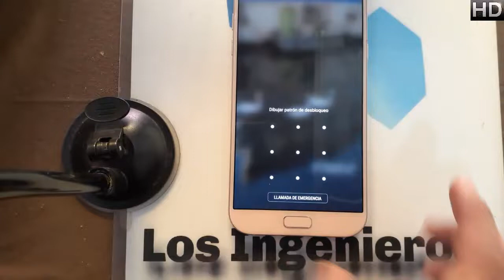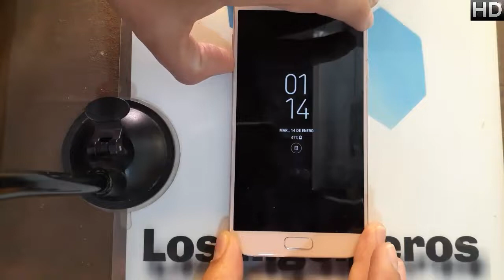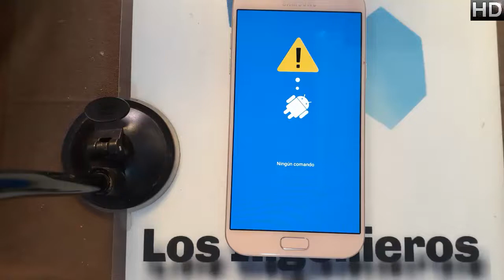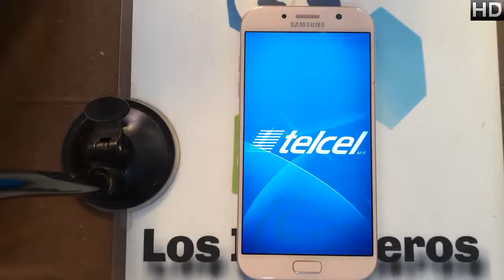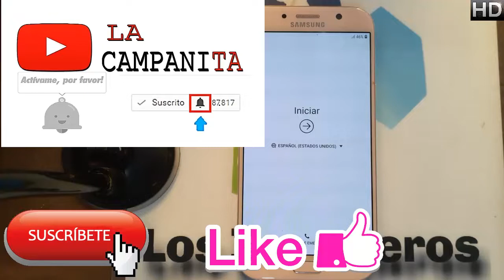hard reset, desblquear o quitar patron Samsug A7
📱Hard reset samsung a7 #341 📱

👉Desbloquea
👉Quitar patrón
👉Quitar pin
👉Quitar contraseña